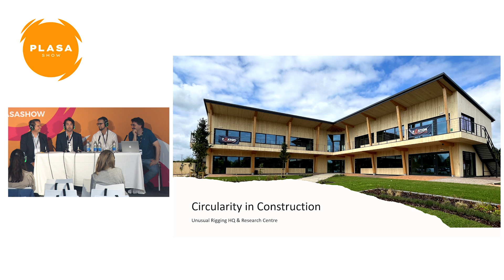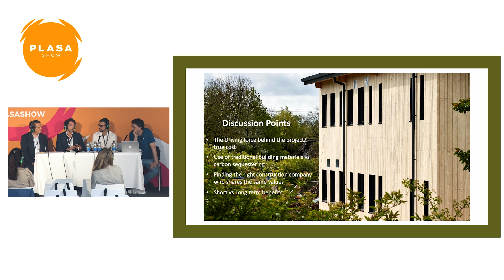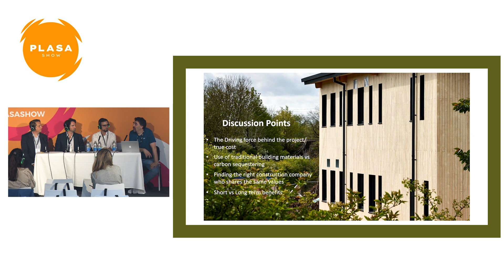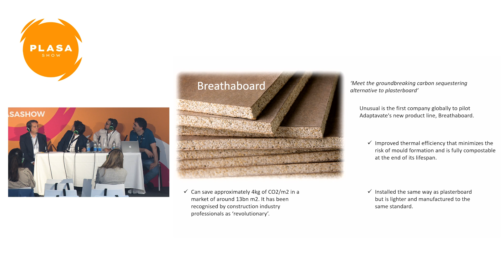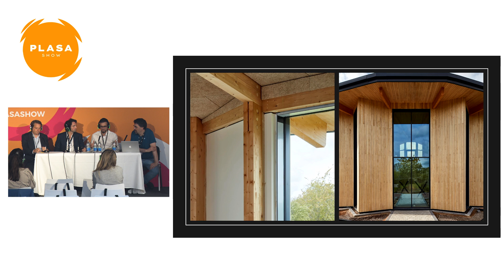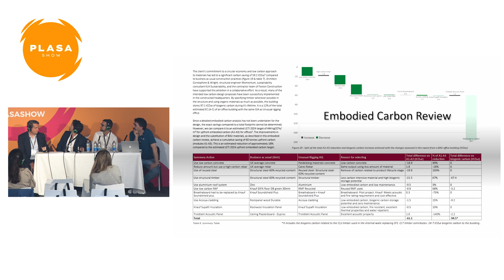Aiming for Full Circularity in Construction | PLASA Show Seminar 2024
⏯PLASA Show Seminar On Demand
Aiming for Full Circularity in Construction
Filmed live at PLASA Show September 2024

Presented by:
Rob Halliday, Lighting Designer
Tom Harper, Managing Director - Unusual Rigging
Jonny Plant, Director - Corstorphine & Wright
Henry Jones, Associate - Corstorphine & Wright
Borja Bustamante, Senior Sustainability Advisor - KLH Sustainability

This session aims to explore the concept of a circular economy within the construction industry through a detailed case study of Unusual Rigging's newly built HQ and Research Centre.

It will highlight the practical application of circular principles, the benefits achieved, challenges faced, and lessons learned from each of the key stakeholders.

Who is this seminar for?
Companies who are on a path to net zero, sustainability consultants, and those responsible for sustainability in their companies.

ABOUT
PLASA Show is the market-leading trade event for professionals and students in the live entertainment technology industry.

PLASA Show returns to Olympia London | 7-9 September 2025